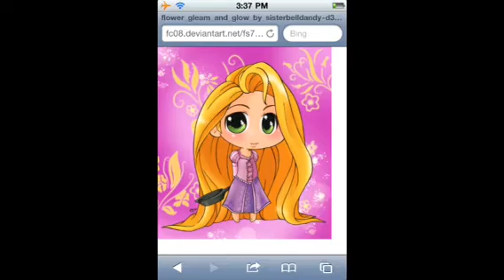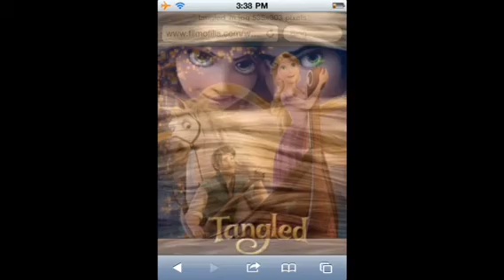Disney's tangled flower song cover w/ music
Okay so I added music